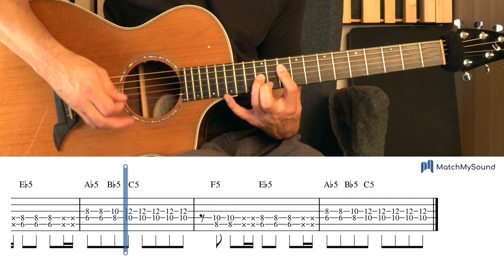"Song 2" intro riff on acoustic guitar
Play the coolest riff ever by the brit rockers Blur. Use power-chords all the way.